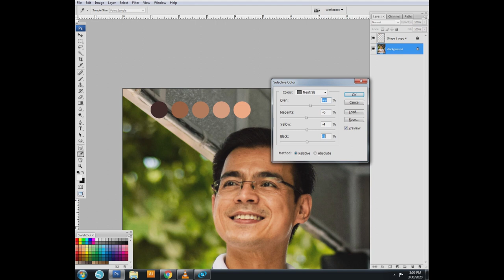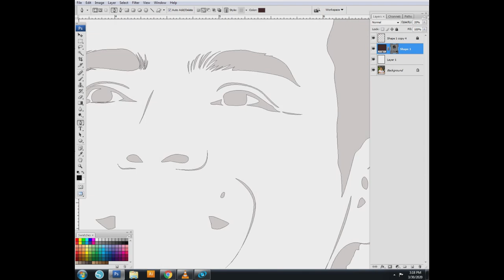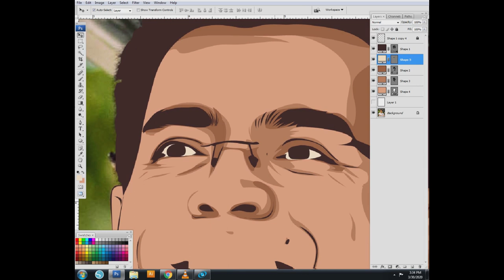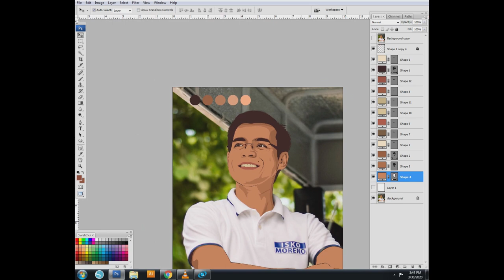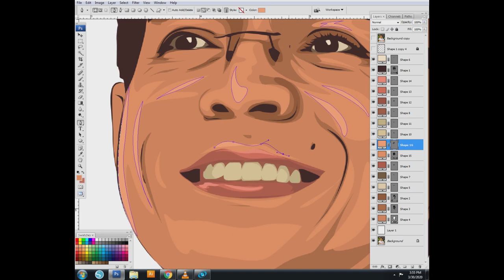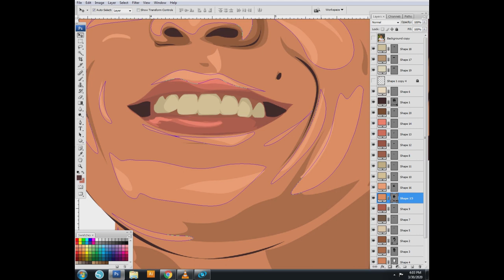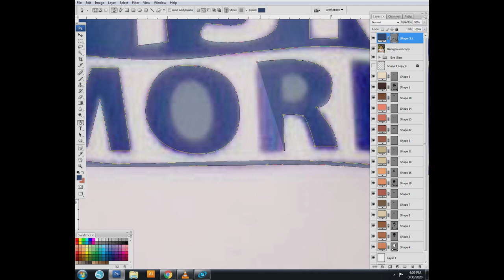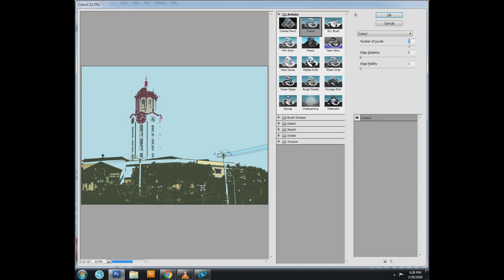Vexel Time Lapse of Mayor Isko Moreno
Vexel Time Lapse

Image download from google, both Image and music has no